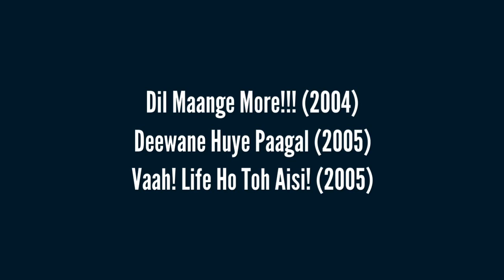Shahid Kapoor Flop Films List : Biggest Bollywood Flops & Disasters 🎥 🎬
Flop Movies of Shahid Kapoor! Check out this Video for Top 10 Shahid Kapoor Flop Films List! These Bollywood Movies have been some of the major disasters of Shahid Kapoor at the Box Office in terms of Collection.

Shahid Kapoor  is a Hindi Film Actor who has many Hit Films to his credit. However, he has some of the Biggest Box Office failures as well. In his Career of nearly 15 years and more than 30 Films, he has more than a dozen films that were Box Office failures. Some of the Super Flop Films of this Bollywood Superstar are Rangoon (2017), Shaandaar (2015), Phata Poster Nikhla Hero (2013) , Teri Meri Kahaani (2012), Mausam (2011), Milenge Milenge (2010), Paathshaala (2010), Chance Pe Dance (2010), Dil Bole Hadippa! (2009), Kismat Konnection (2008), Fool N Final (2007), Vaah! Life Ho Toh Aisi! (2005), Deewane Huye Paagal (2005), Shikhar  (2005), Fida (2004) and Dil Maange More!!! (2004).

Did you like this Video on List of Shahid Kapoor Flops and Disasters? Which Film did not deserve to be a flop? Please Share your opinion by commenting below!

Tools Used : Video maker Fx The Graphics Creator 7 Video Motion Pro and PhotoScape.